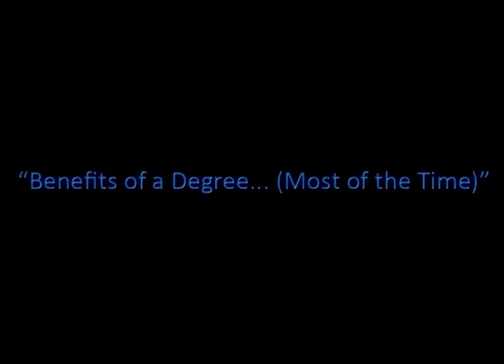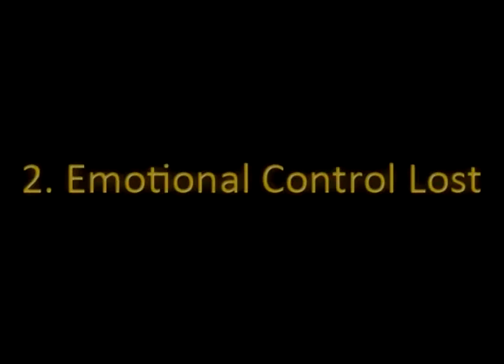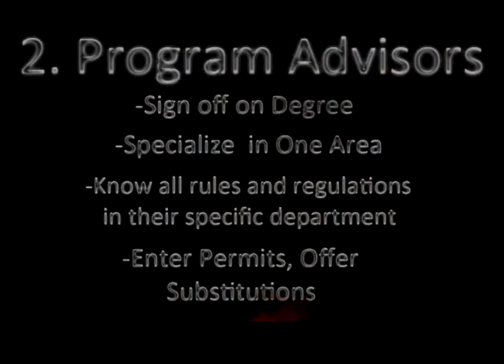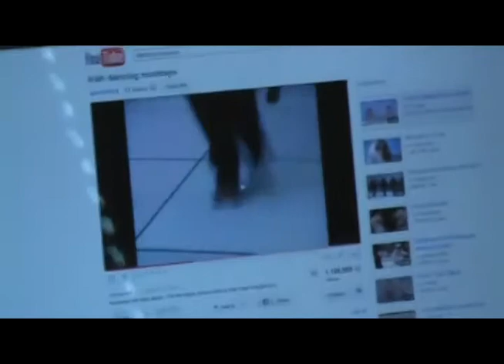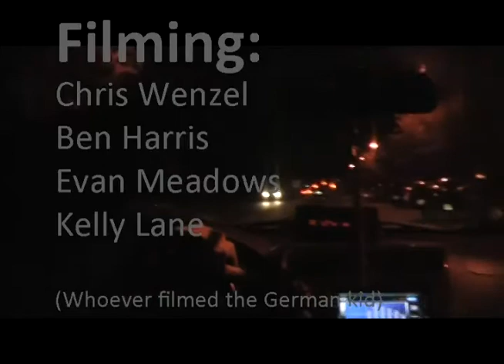Student In University Chris Wenzel Project